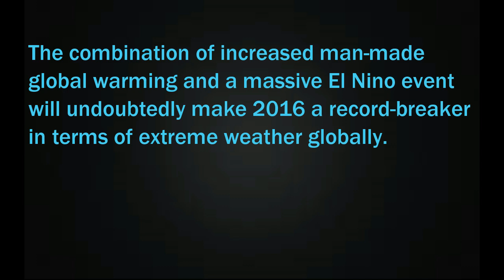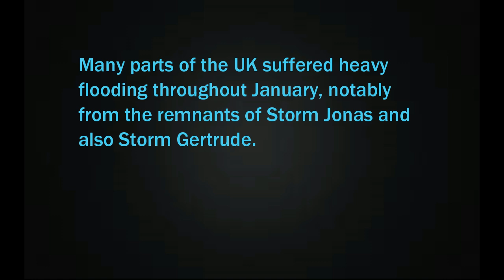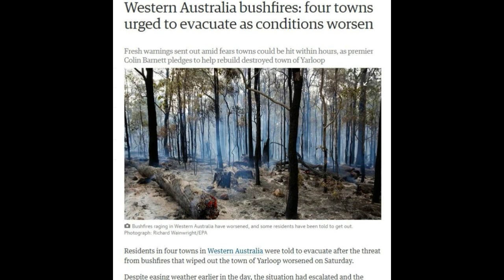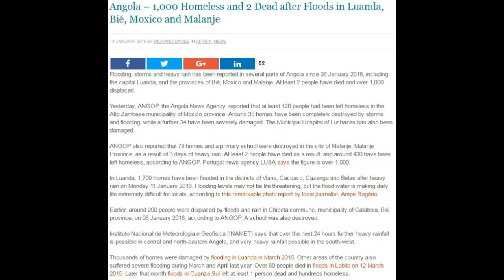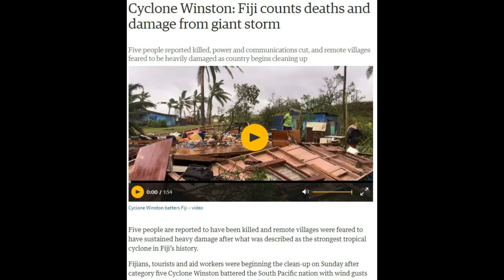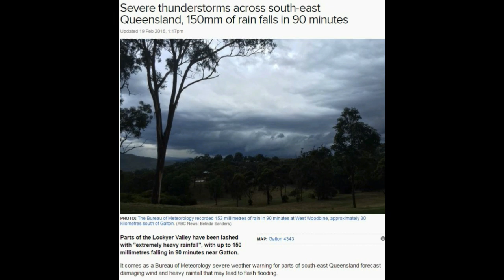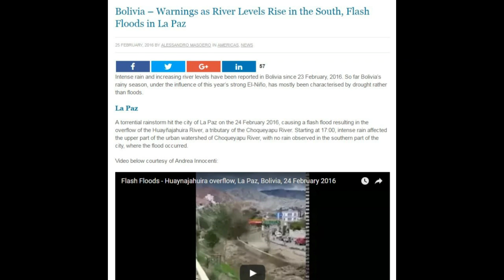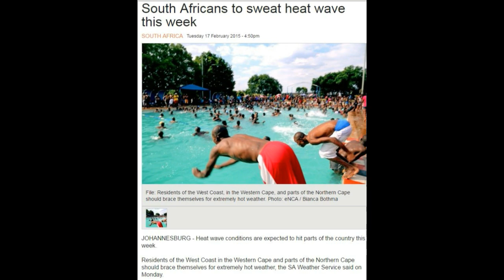The Heat Is On: Climate Change Meets "Godzilla" El Nino (Part I)